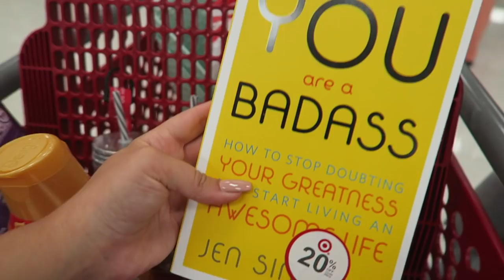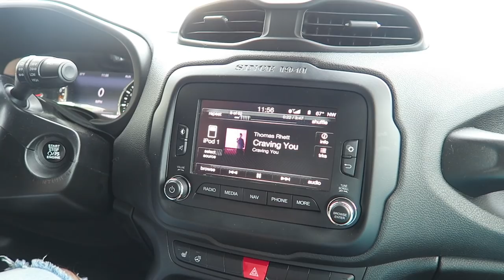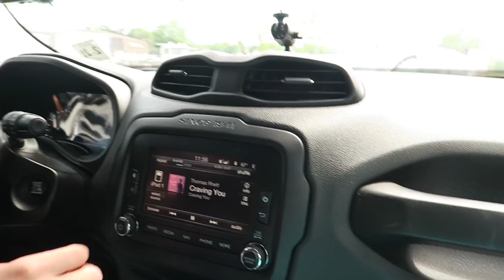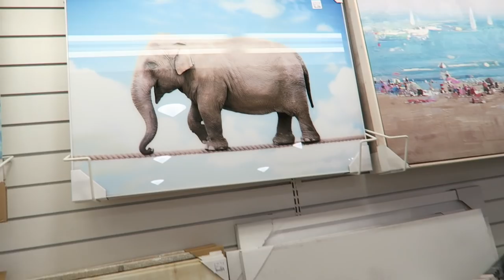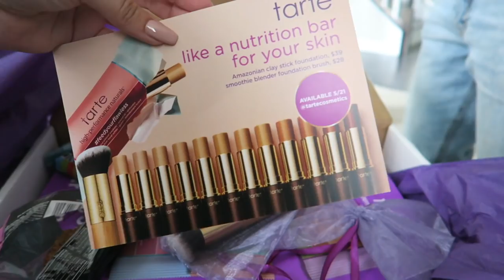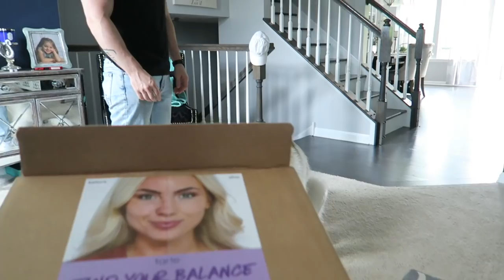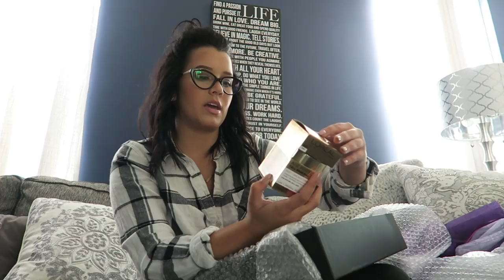We Want A Baby?! + BBQ W/ Friends!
xoxo, Meg